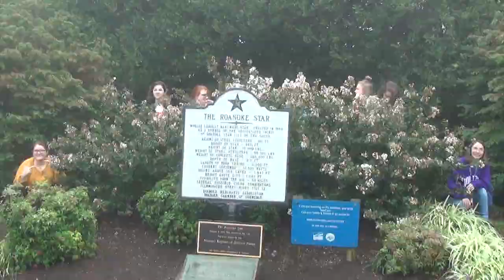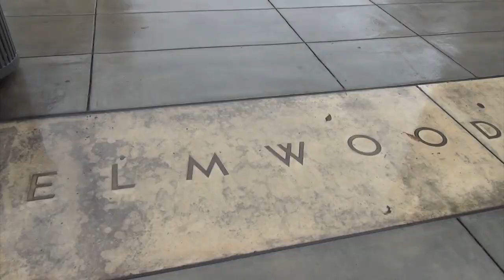Hollins' Class of 2021 Does the Roanoke Romp!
First-year students at Hollins University spent an afternoon getting to know their new home in the Roanoke Valley, visiting one of the region's most famous landmarks, the Mill Mountain Star, and checking out the many attractions found at the historic Roanoke City Market.